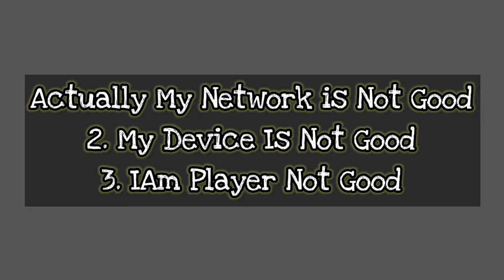A Noob Gamer How To Play Game PUBG! Watching This Video | 『亗A S M O ABDULLAH亗』